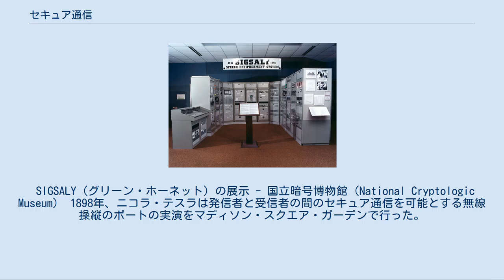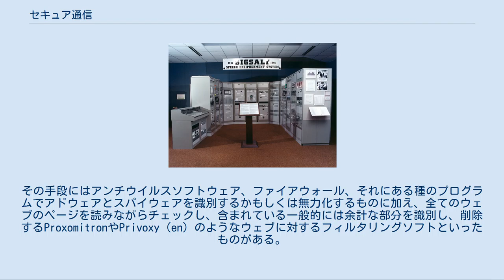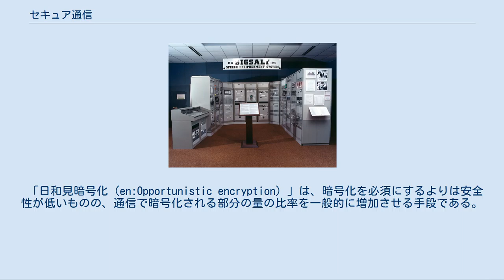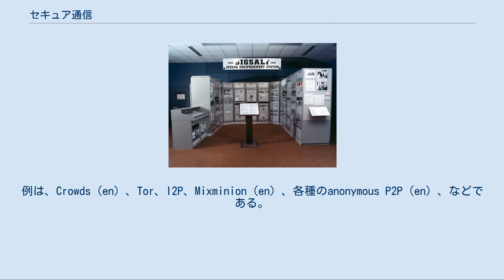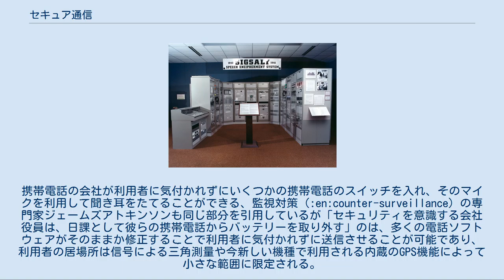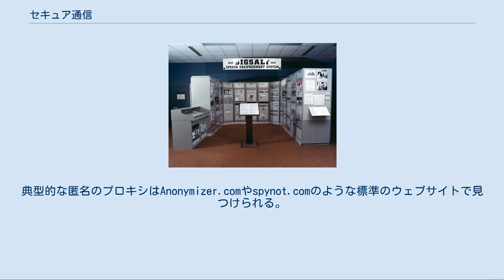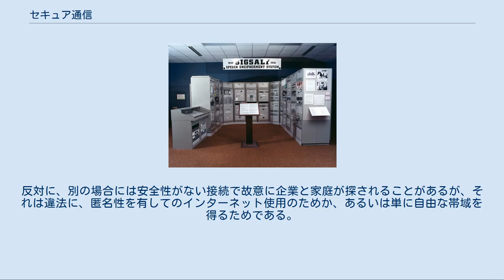セキュア通信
2つの主体が互いと通信する時に、第三者にその通信が聞かれることを望まなければ、その主体は他の誰もその通信内容が理解できない。
これは安全な手段による通信、いわゆるセキュア通信（セキュアつうしん）として知られる。
例えば、「https」で始まるURLにアクセスすると、暗号化通信になり、セキュア通信の一つと言える。
 セキュア通信の主要要素はとして求められる性質は、 である。
このうち、「可用性」と「アクセス制御」が加わったのは最近のことである。
 日常的な電話や電子メールなどでの通信では盗聴の可能性を意識することがなくても、金融・商業(デジタル著作権)・外交・軍事などの分野での通信においては盗聴や改竄への対策が必要であろう。
盗聴の可能性は、法律・資源・技術的な問題（傍受と暗号化）やコミュニケーション量などの現実的な制限により、限定的であるとしても、安全性は保証されていないことには変りは無い。
 SIGSALY（グリーン・ホーネット）の展示 - 国立暗号博物館（National Cryptologic Museum） 1898年、ニコラ・テスラは発信者と受信者の間のセキュア通信を可能とする無線操縦のボートの実演をマディソン・スクエア・ガーデンで行った。
 セキュア通信の有名な形の一つには”グリーン・ホーネット（SIGSALY）”がある。
第二次世界大戦の間、英国のウィンストン・チャーチル首相はアメリカ合衆国のフランクリン・ルーズベルト大統領に、重大な電話をかける必要があった。
この電話では、輸送や部隊の展開のようなものについて話された。
最初、この会話は安全と考えられていた無線電話を利用していた。
あいにくナチスはオランダに盗聴基地を持ち、彼等は全てを聞くことができた。
それが分かると直ちに無線電話の使用は停止され、 グリーン・ホーネットと言われる全く新しいシステムの利用が開始された。
それは会話内容にホワイトノイズのコピーが行われて働き、通信相手の側では同一のコピーが除かれた。
これは傍受している誰でもただのホワイトノイズを聞くことを意味し、しかし、二つの同一コピーが首相と大統領にあることで彼らには会話ははっきりしたものであった。
最高機密だったため、グリーン・ホーネットの場所はそれを造った人間とウィンストン・チャーチルにのみに知られていた。
そのため誰かがチャーチルがそれがある部屋に入るところを見ても首相が”掃除道具”の札がかかった物置に入るように見えるだけであった。
今日でもグリーン・ホーネットの仕組みからそれが破られることはないと言われる。
 セキュリティは概して以下に例とともに列挙する項目の下で分類される： この3つはそれぞれ重要であり、状況によってはどれかが決め手と成り得る。
例えば通信がすぐに識別できないと通信の当事者を識別することは意識されそうもないことであり、また法廷に訴える場合、単に通信が行われたという事実はしばしばその内容に関わらず、それのみで証拠を関連付けることに十分である。
コンピュータについてもセキュリティが適用されている場所と何を守っているのかを確認することが重要である。
 セキュア通信に関係する今ひとつのカテゴリは終端部におけるセキュリティの開放に乗じるソフトウェアである。
このソフトウェアのカテゴリは、トロイの木馬、キーロガー及び他のスパイウェアを含む。
 これらの活動に対しては通常、日常的に主流のセキュリティ手段で対応される。
その手段にはアンチウイルスソフトウェア、ファイアウォール、それにある種のプログラムでアドウェアとスパイウェアを識別するかもしくは無力化するものに加え、全てのウェブのページを読みながらチェックし、含まれている一般的には余計な部分を識別し、削除するProxomitronやPrivoxy（en）のようなウェブに対するフィルタリングソフトといったものがある。
概してそれらはセキュア通信よりはコンピュータセキュリティの分類になる。
 詳細は「暗号」を参照 暗号化によりデータは未許可の人間には読むことが難しくなる。
暗号化は破られることを極端に難しくできるため、多くの通信では可能な程度より故意に弱い暗号化を利用するか、もしくはバックドアを入れて迅速な解読を容認する。
場合によっては、政府当局により秘密裏にバックドアの設定が求められる。
多くの暗号化手段は「中間者」による攻撃にもさらされる。
セキュア通信を行うところを見ることができる第三者は暗号化の手法に通じてしまう。...